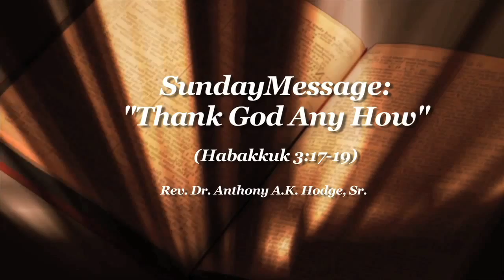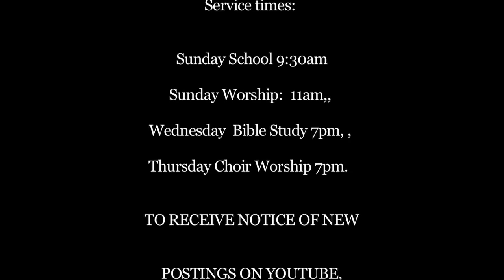100 Men In Black 10/11/2015 11am Service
Theme: "Men Who Must Get to Jesus"

901 Mariposa St.

2 Chronicles 7:14